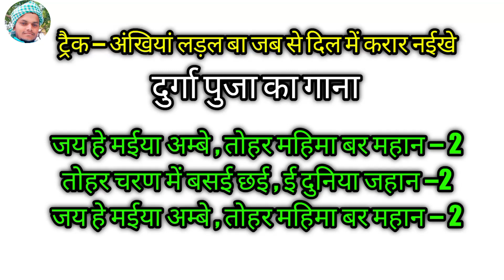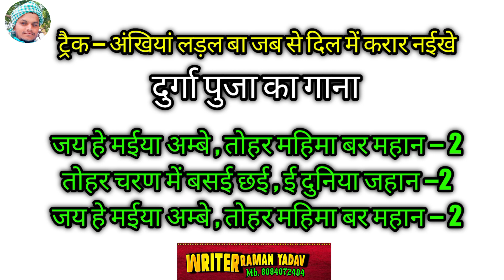Durga Puja ke bhakti gana || Pawan Singh ke Durga Puja ke gana | Bengali Durga Puja Gana#Pawansingh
Writer Raman Yadav
.Raman Yadav Writer.
Your query:-
Durga Puja ke bhakti gana
Pawan Singh ke Durga Puja ke gana
Bengali Durga Puja Gana
gyanu yadav maithili song 2023 new
pawan singh ke video
anupama yadav
pawan singh anupama yadav hari hari odhani
pawan singh ka gana
pawan singh nya gana
pawan singh ke naya gana
pawan singh new video 2022
pawan singh ke bhojpuri gana
Drs Music
pawan singh drs music
हरी हरी ओढ़नी
Hari Hari Odhani
Power Star Pawan Singh & Anupama Yadav
Ashutosh Tiwari
Priyanshu Singh
Pawan Pal
Dimpal Singh
Deepak Singh
Buchi Singh
Vicky Singh & Amit Singh
Angad Pal
Rohit Singh
Amit Chawla
Cineplex Creation
karpur gauram karunavtaram full song Pawan singh new song
Karpur gauram pawan singh bhakti song Bhakti geet
Bhakti gana
Navratri song
Pawan singh
Pawan singh ke gana
Bhojpuri song
Devotional
Letest
karpur gauram karunawataram sansar saram bhujgendra haram
sada wasantam hridyaravinde bhawan bhawani sahitam namami
Srishti ke raksha la tu lakho rup dailu.
शेर वापस आ गया
Hari Hari Odhani
Pawan Singh
Bhojpuri
A1 Bihar
pawan singh new bhakti song
pawan singh bhakti song
pawan singh bhakti song status
pawan singh bhakti song 2022
pawan singh bhakti status new
pawan singh dj song 2022
pawan singh bhakti sad song status
bhajan
a jao a jao
cycle
hello
jay shri
bageshwar dham sarkar
bewafa shayari
bhakti gana mataji ke
bhojpuri gana
bhojpuri gana chahie
bhoot wala
bihar police new vacancy 2022 chhattisgarhi video
chij
dehati video
dijiye
good morning status
nagpuri song
mrb masti club
bhakti
bhakti songs
bhakti music
new bhojpuria video
new bhojpuri video
tabla
Khesari Lal Yadav
Khesari Lal
तबला, Bhojpuri Song
namrita malla
namrita malla bhojpuri songs
namrita malla khesari lal yadav
shilpi raj new songs
nathuniya, apni toh jaise taise
nariyal, mahima mahan
le le aayi coca cola
Bondhu Teen Din
do ghoont bhojpuri
pani pani bhojpuri,
Chhath Ghate Chali
Lal Ghaghra
paro
khesari lal yadav new song 2022
tuition wali
baarish
baraf

इंतजार हुआ खत्म मचाओ सब धमाल आ गया खेसारी भईया का "तबला" तो झूमो, नाचो, गाओ और मिलाओ ताल से ताल...

Credits:
🎤Singer - Khesari Lal Yadav & Shilpi Raj
💃Feat - Namrita Malla
✍️Writer - DK Deewana
🎥Video Director - Sooraj Katoch
✂️Editor - P.Shubham Babu & Shrikant (ZAV Studio)
🎥EP - Sitosh Yadav
📸DOP - Yogesh Singh
🎥Art Director - Puneet Kapoor
👗Costumes - ZAI Fashion (Reema)
💃Dancers - Zenith Dance Troupe
💃Choreographer - Geeta Tamta
💄Makeup - Govind (Double G)
🎥 Production- Nitesh singh

Lyrics:

Mukhda-

F- kabo beli kabo pap tu nachawla
Sub sata ke paeesa sdhawla=2
Ab daya kara eh abla par

M-
Hoee jaee bwal tore bhagla par kahe bare khisiyat yeh pagla par.
ab thumka ab thumka lgav chal tbla pa=2

Antra -1
F- himat na pade thakal ba badniya
Tut ke chhitaeel bate kar dhaniya

M-
Lahe lahe kamriya hilavt raha sub logwa ke man bahlawt rah

F-
Akh mare jiya jare hau agla pa

M-
Hoee jaee.
Kahe.
Ab thuka.

Antra -2
F-
Kahe naeekh bujhat majburi ye khesari niklta ab hmra muhva se gari

M-
Tanu karu bradash khush hoke jaeebe jab D. K subham se njrana paeebe

F-
Jani dal tu ghiv aag lagla pa

M-
Hoee jaee.
Kahe bade.
Ab thumka.

Khesari Lal Yadav के बवाल गाने सुनने के लिए